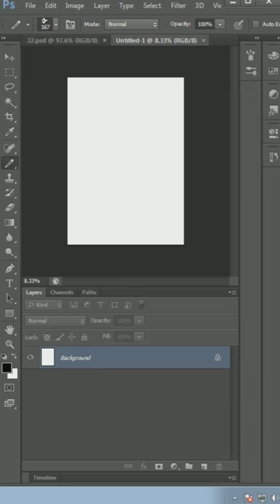How to Make Chain Brush - Photoshop Tutorial short